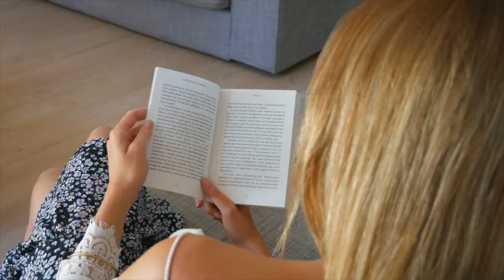Comment arrêter de procrastiner et passer à l'action ? - 🎙 PODCAST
Ha la procrastination quel sujet !
Tu es du genre à aller sur les réseaux sociaux, regarder la télé, des vidéos au lieu de travailler et finir ce que tu as commencé et tu n’as simplement pas envie de faire quoi que ce soit ?  Nous connaissons tous le phénomène de la procrastination.

Pour recevoir toutes mes ressources gratuites (5 ebooks offerts pour booster ta confiance en toi, ton estime de toi et te libérer de tes croyances limitantes) 🎁

Hashtag pour me taguer sur les réseaux